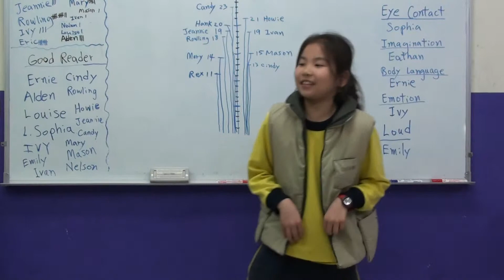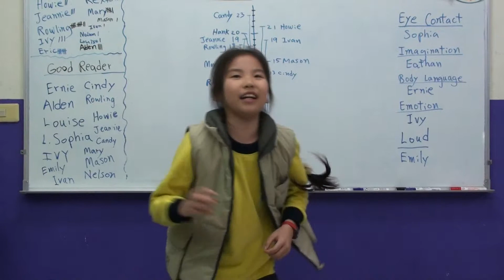傑克森美語 (永春國小,南屯) Bumblebee班, Louise 做英文演講 "If I Meet Jeremy Lin"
Bumblebee班很高興再看林書豪倚靠神所行的NBA神蹟。他們都做了這個精彩的演講，歡迎林書豪來我們的學校，這是最精彩的幾幕。
The Bumblebee Class is excited about what God is doing through Jeremy Lin. This is a speech and a prayer that all of them did. These are just some of them.